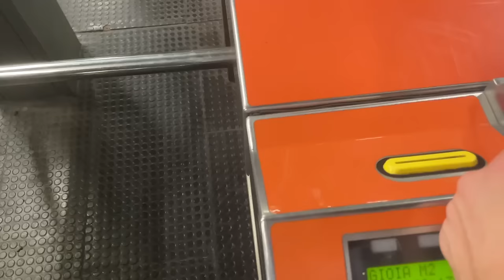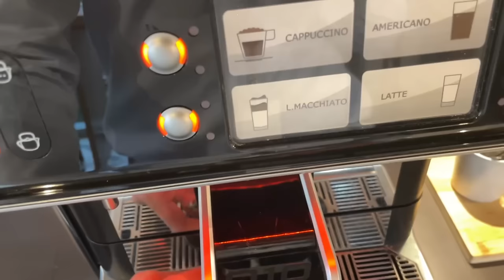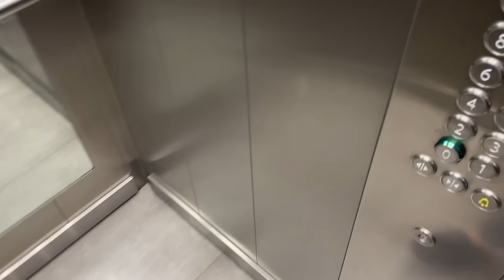Una mia giornata da stagista di Google a Milano (VLOG)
Dopo tante richieste vi porto il primo Vlog sul canale durante la mia summer internship da Google a Milano!

👉 Seguite Arcadia, il mio nuovo progetto, per rimanere aggiornati sul mondo VC

allo stesso link potrai richiedere:
🗓️ Una Consulenza 1:1 con me
📄 il template del mio CV editabile
📜 La cover letter che mi ha fatto entrare a LSE